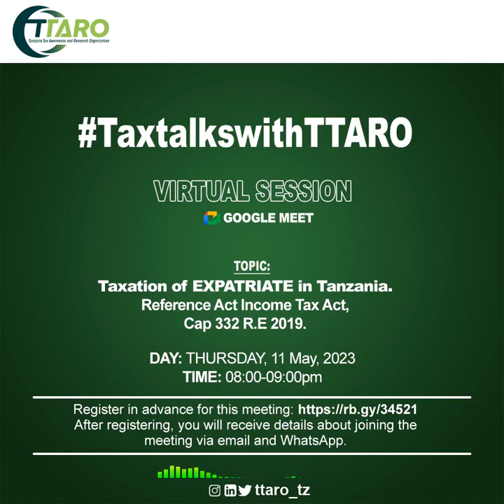TAXATION FOR EXPATRIATE IN TANZANIA, Thursday 11, 2023 FACILITATOR CPA. MATHEW T. HUDSON R.E 2019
TAXATION FOR EXPATRIATE IN TANZANIA, Thursday 11, 2023 FACILITATOR CPA. MATHEW T. HUDSON R.E 2019 I/T ACT